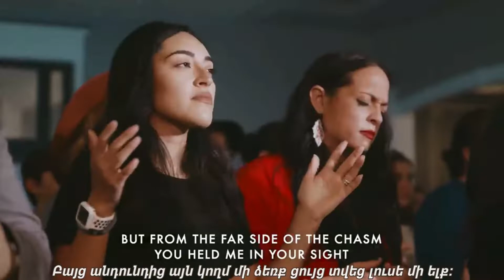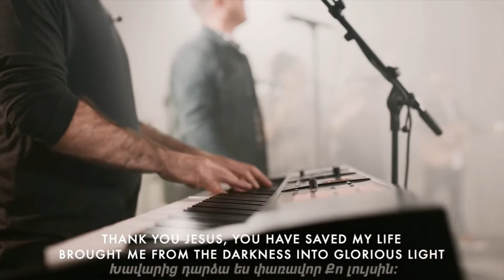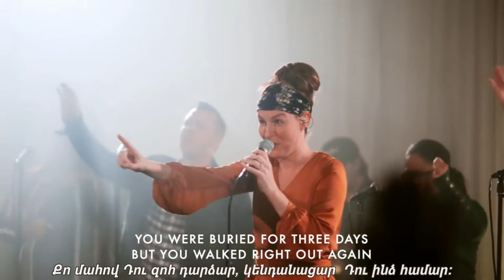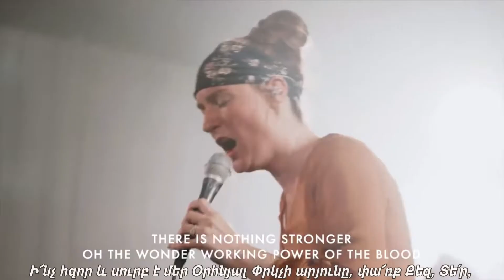Շնորհակալ եմ Քո արյան համար / Thank You Jesus For The Blood- Charity Gayle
1. Երբ մոլորված
Ու խաբված էի ես չարից,
Երբ կորած, կույր էի ես,
Ու փախչում էի, Տե՛ր, Քեզնից:
Երբ մութ էր իմ մեջ,
Եվ չարիք ու մեղք անվերջ,
Բայց անդունդից այն կողմ մի ձեռք
Ցույց տվեց լուսե մի ելք:

2. Եկար՝ ճանապարհ
Ինձ ցույց տալու համար.
Թողեցիր գահդ, որ
Հաստատես այն իմ սրտում:
Խաչով, Քո արյամբ շնորհել ես ինձ ներում,
Քո շնորհքով եմ ես ապրում,
Միշտ Քո խոսքն է իմ սրտում:

Կրնկերգ
 Շնորհակալ եմ Քո արյան համար,
Որ դարձրիր ինձ Դու ձյունից սպիտակ,
Շնորհակալ եմ. փրկեցիր կյանքն իմ,
Խավարից դարձա ես փառավոր Քո լույսին:փ

3. Իմ փոխարեն,
Տե՛ր, Դու խաչը բարձրացար,
Քո մահով Դու զոհ դարձար,
Կենդանացար Դու  ինձ համար:
Ո՞ւր է մահ խայթոցը քո,
Եվ դժոխք՝ քո բանալին,
Դարձրեց ինձ միշտ հաղթող
Գառնուկի արյունն անգին:

Կամուրջ
 Ի՜նչ հզոր և սուրբ է
Մեր Օրհնյալ Փրկչի արյունը.
Փա՜ռք Քեզ, Տ՛եր, հավետ:
Եվ մենք Քո ժողովուրդն ենք
Եվ օրհնում ենք Քո անունը.

Փա՜ռք  արյանդ համար ×2
Դու մաքրեցիր սիրտն իմ Քո արյամբ.
Փա՜ռք  արյանդ համար: